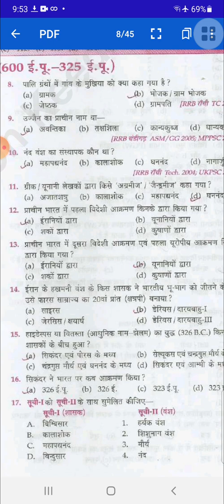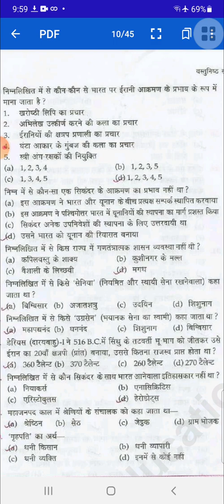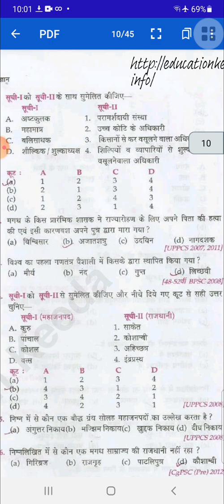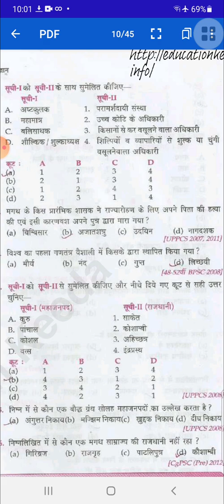महाजनपद काल 600BC-325BC// LUCENT